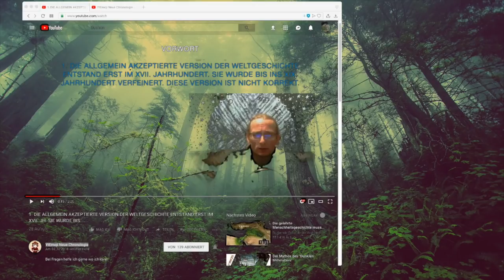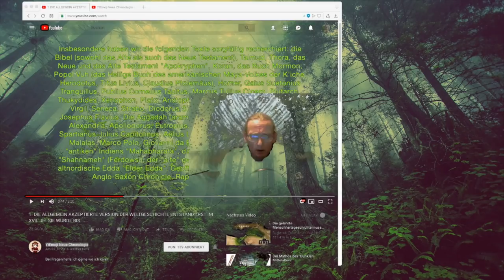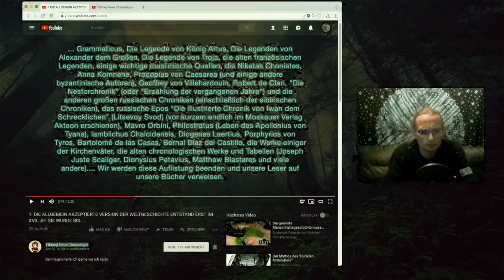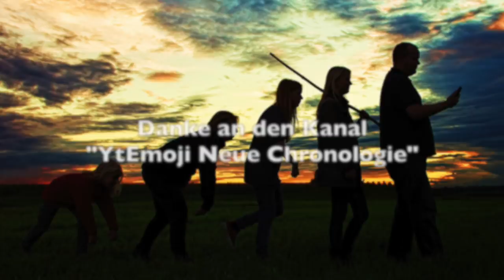Neue Chronologie, Teil1: Vorwort (Lesung)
Deutsche Übersetzung des Buches "Wie es wirklich war" von A.T. Fomenko und G.V. Nosovsky, gefunden auf dem Kanal "YtEmoji Neue Chronologie"
gelesen und fehlerkorrigiert von Flo. Teil 1&2 des Vorwortes.